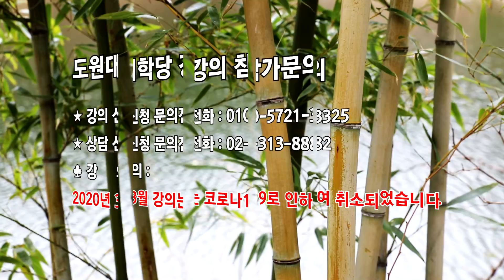[도원(道圓)대학당 강의] 800 가정 형편을 부끄러워 하는 자녀 교육법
☞ 도원대학당